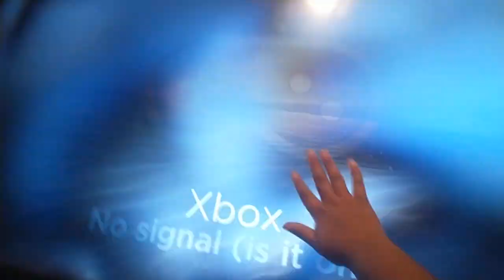24 Hates Abc Infinite